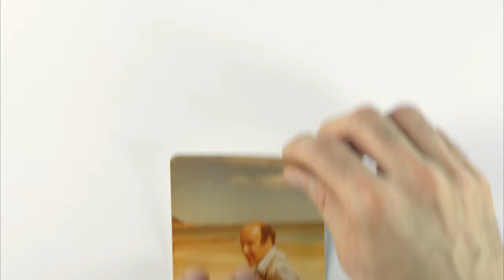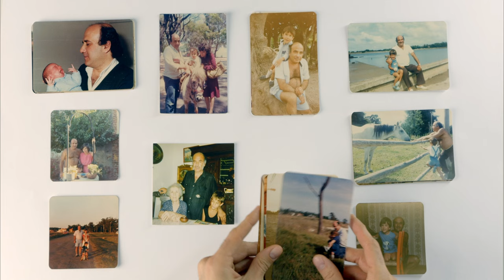Trailer El retrato de mi padre/ Estreno 5 de octubre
Un thriller documental de Juan Ignacio Fernández Hoppe
Estreno en Uruguay 5 de octubre